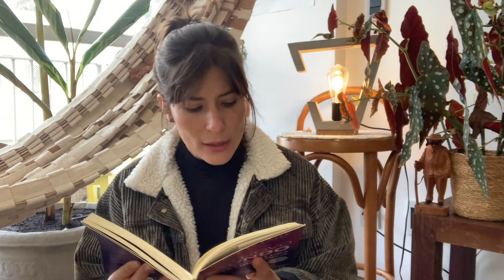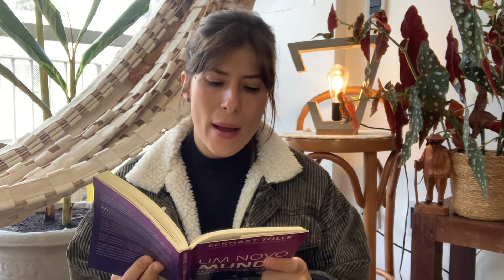EP. 12: LEITURA COMENTADA DE “UM NOVO MUNDO - O DESPERTAR DE UMA NOVA CONSCIÊNCIA”, DE ECKHART TOLLE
Além de ouvir a leitura, sugiro comprar o livro e acompanhar através dele. Este livro é um presente, vale MUITO ter em casa. =)